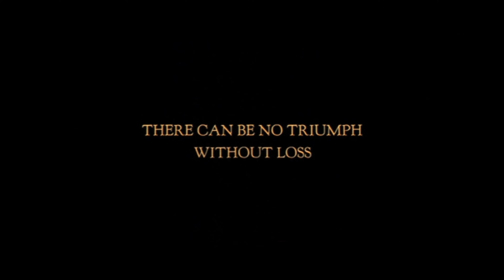Official Trailer - THE LORD OF THE RINGS: THE RETURN OF THE KING (2003, Peter Jackson, Elijah Wood)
Theatrical trailer of "The Lord of the Rings: The Return of the King" by Peter Jackson.